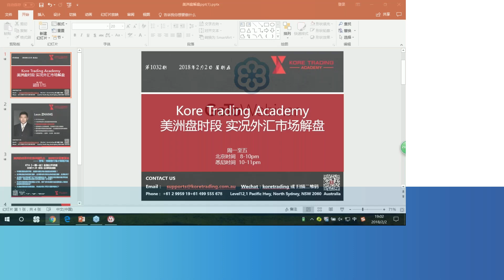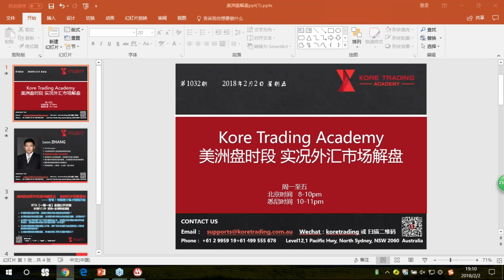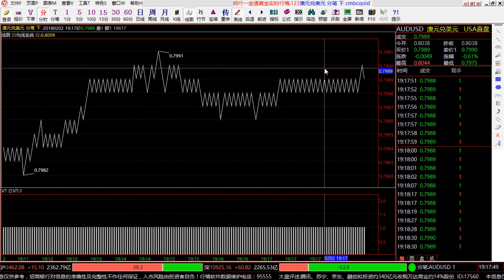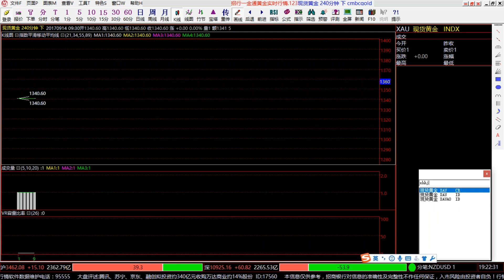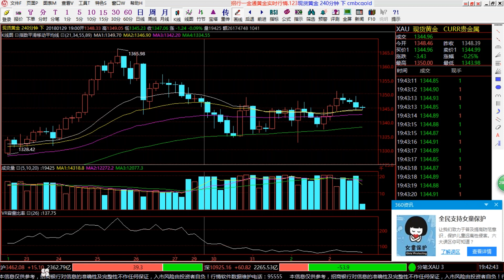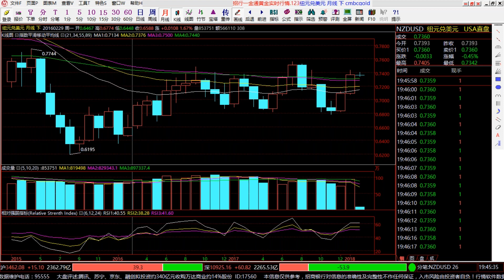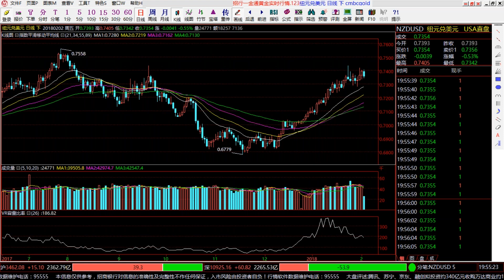【KTA交易俱乐部】20180202 美洲盘 实况汇市解盘